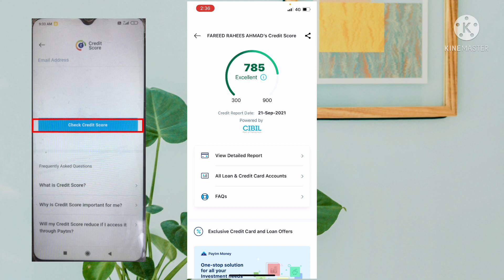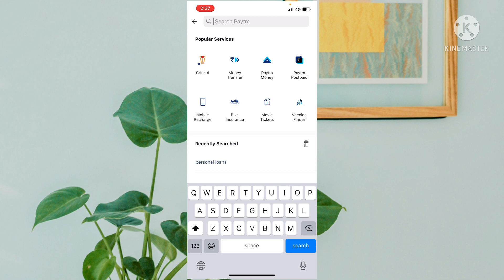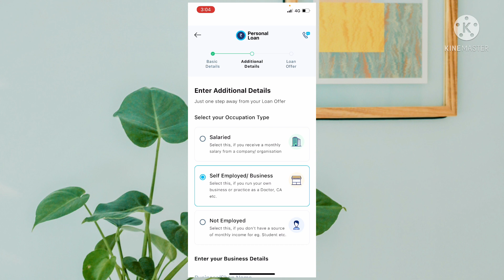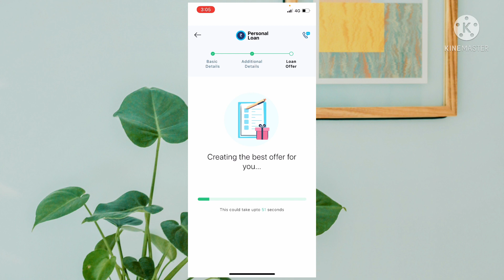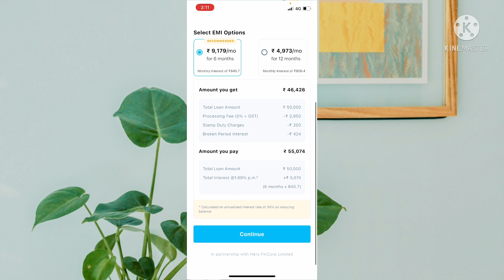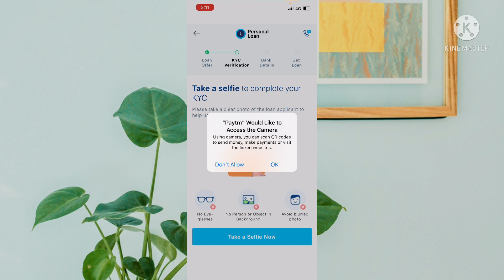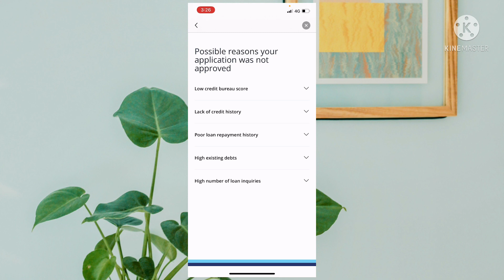Paytm Personal loan | Paytm se loan kaise le 2021 | Paytm se personal loan kaise lenge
Paytm se personal loan Kaise le,Paytm se loan kaise le | Paytm se personal loan kaise lete hai,how to apply Paytm personal loan

Topic coverd
Paytm  personal loan
Paytm personal loan charges
Paytm se personal loan kaise le
Paytm se loan kaise le
Paytm se personal loan kaise le 2021
Paytm se loan kaise lenge
Paytm se लोन kaise ले
Paytm se credit kaise len
How to apply Paytm personal loan